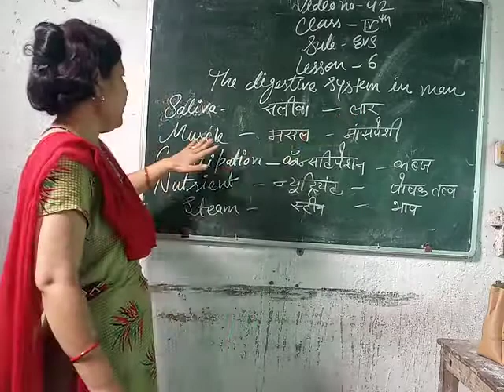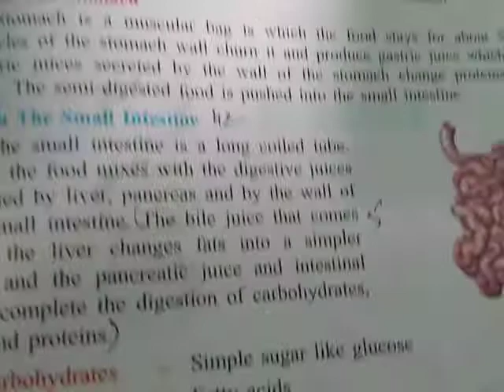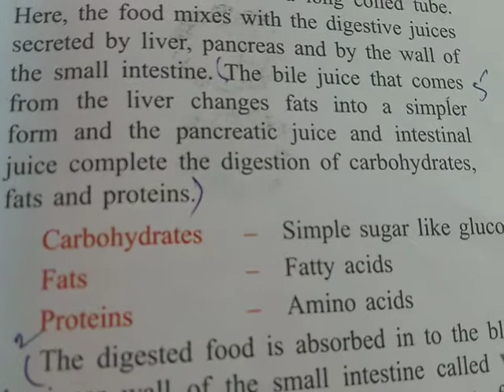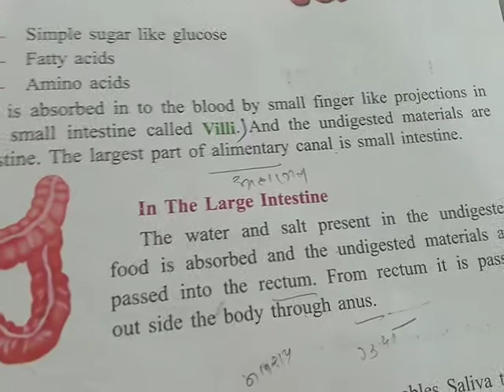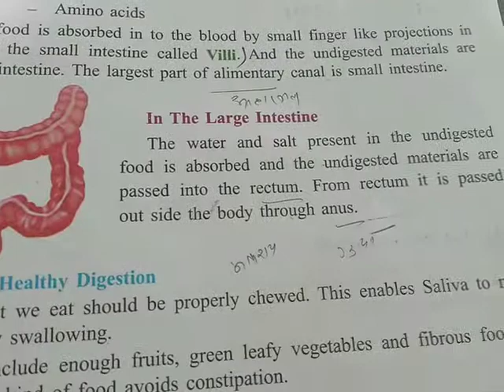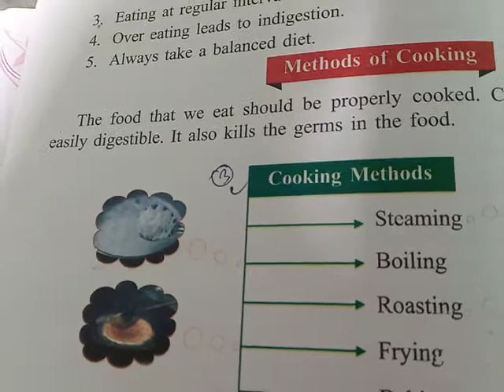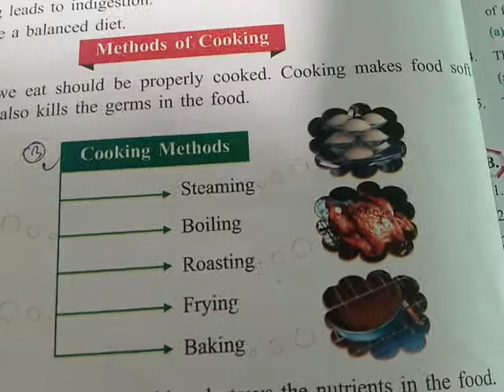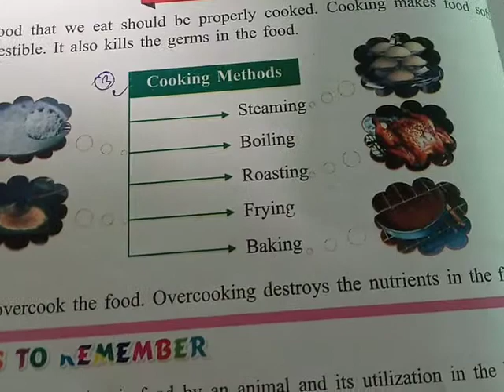Date 22/9/2021 class 4th subject Evs 6 video no 42